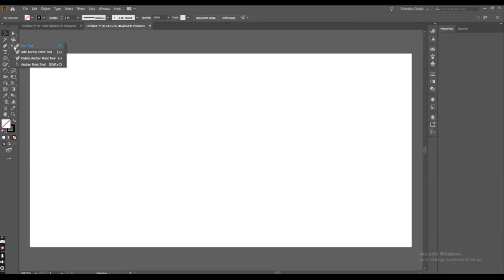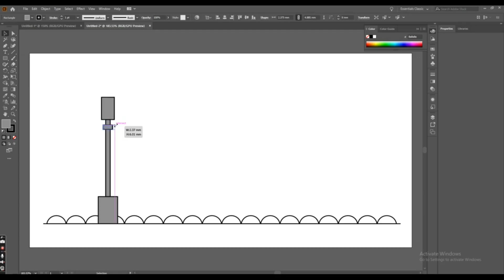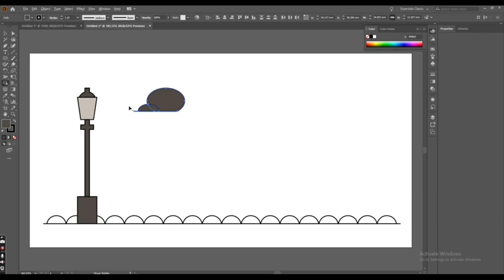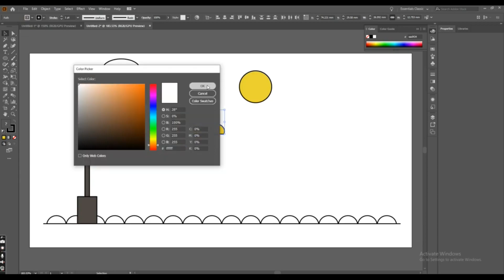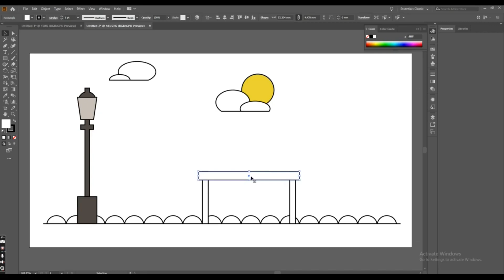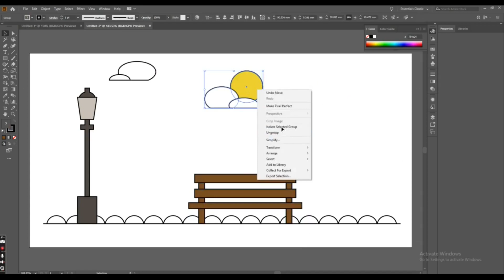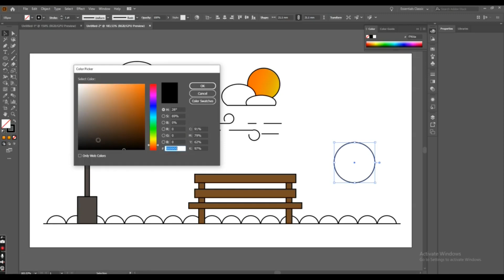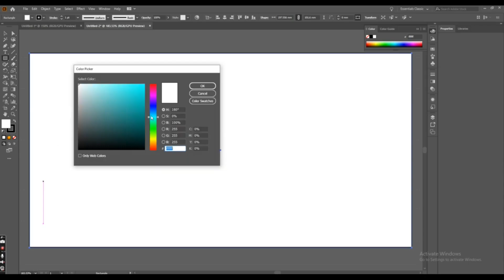How to Draw Flat Park in Adobe Illustrator | Flat Design (Borcelle Graphics)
How to Draw Flat Park in Adobe Illustrator | Flat Design (Borcelle Graphics) | Flat Design Landscape in Adobe Illustrator | City Park - Flat Design Landscape in Adobe Illustrator | Flat Design | Green Cityscape Artwork Using Basic Shapes in Adobe illustrator.